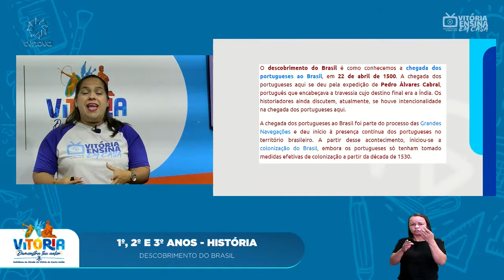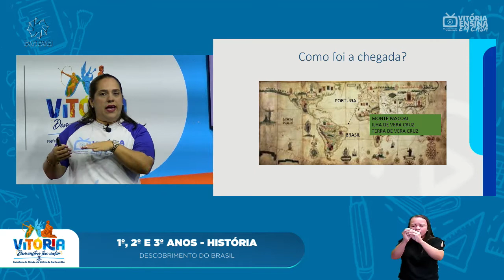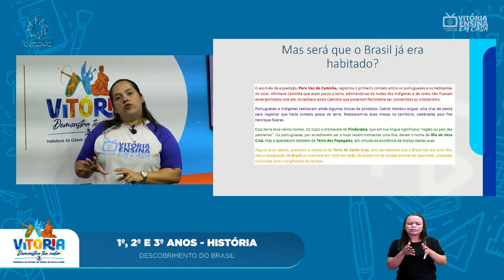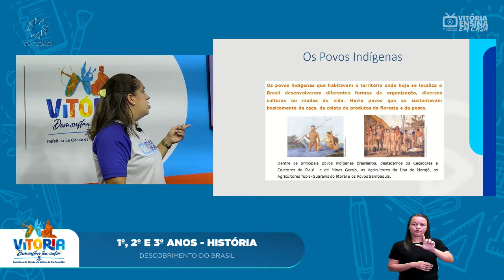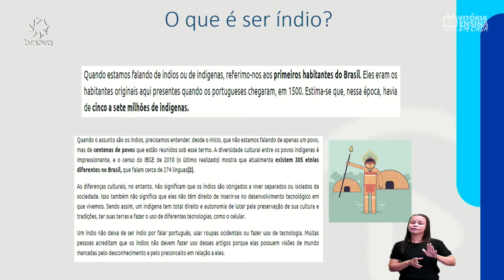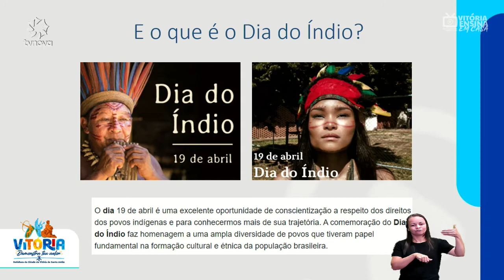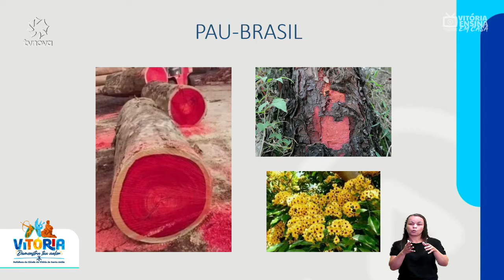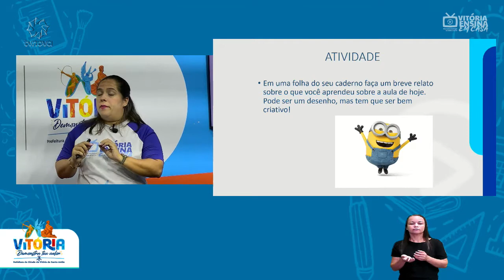Vitória Ensina em Casa | 1º ANO, 2º ANO E 3° ANO HISTÓRIA | Descobrimento do Brasil